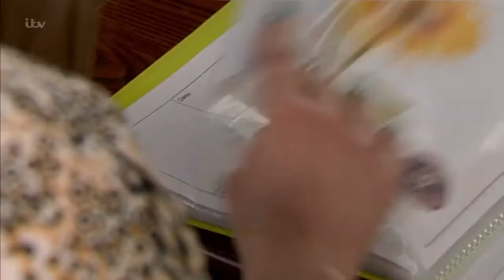Tracy Barlow - 8th April 2022